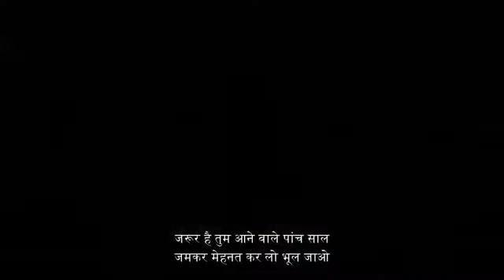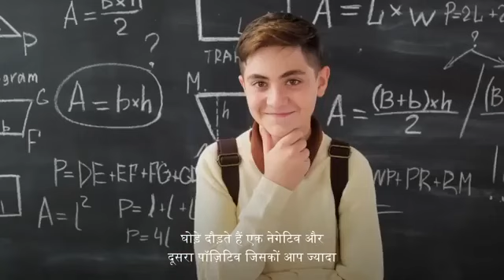सफलता त्याग मांगती है || Powerful Motivational Speech||Stuty|| Abhi Motivation.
Ham aapka swagat karte hain🙏🙏